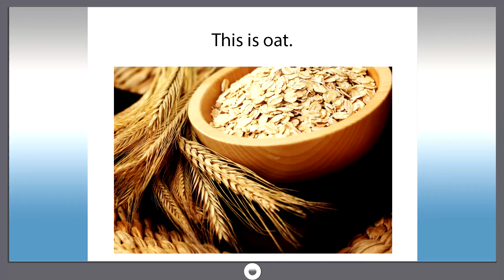Smart dict 882